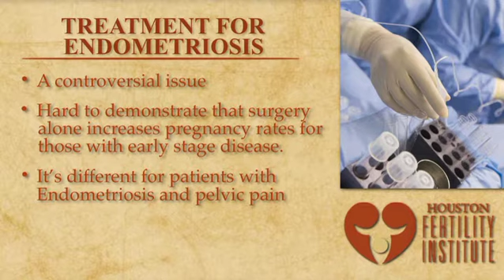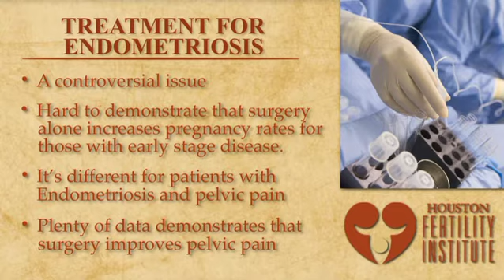Endometriosis Houston - Symptoms, Diagnosis, Treatment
Houston Fertility Institute educates patients on symptoms of and treatments for endometriosis. With the help of our world-renowned physicians and the use of innovative technology at our Texas fertility clinic, you can overcome pelvic pain and infertility. To learn more about the fertility treatments available at our offices in the Houston and Beaumont, Texas area,

You may contact Houston Fertility Institute at one of our locations. We have offices in offices in Houston, The Woodlands, Katy, Willowbrook, Tomball, Sugar Land, Medical Center, Clear Lake, and Beaumont.

Houston Office & IVF Lab
2500 Fondren, Suite 350
Houston, Texas 77063